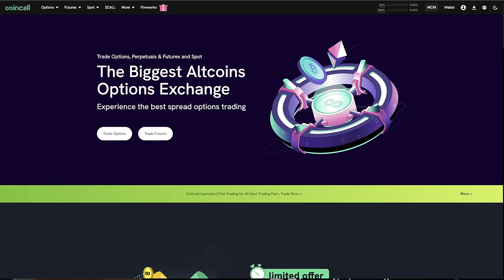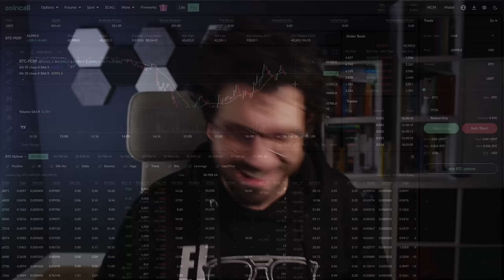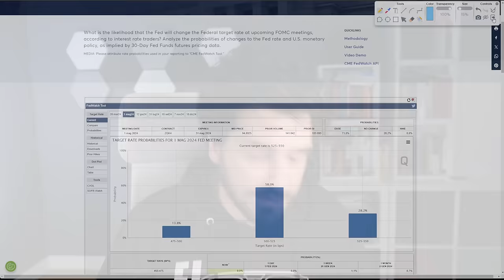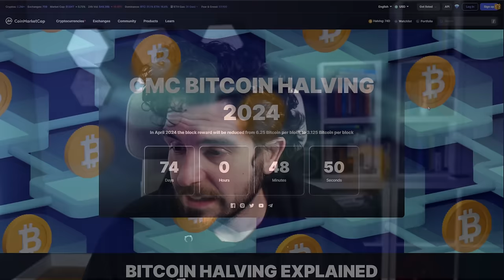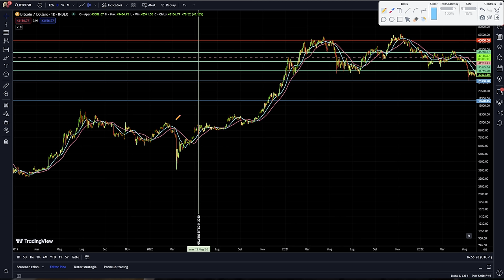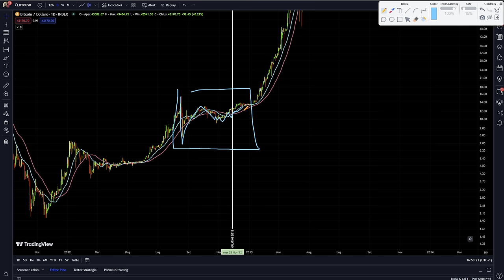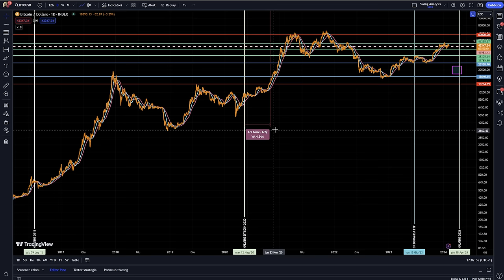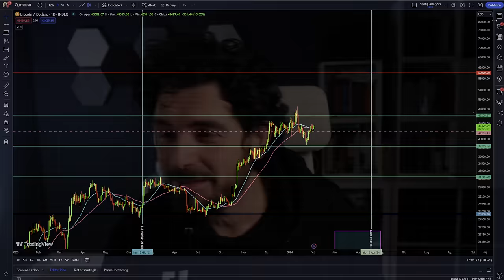Bitcoin Halving: Il Momento Chiave Che Cambierà Tutto!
Bitcoin Halving: Segreti del Passato e Strategie Vincenti!
Tutte le ipotesi relative all'halving ed una informazione che vale oro.
Stay Crypto

FINO A 400$ IN REGALO

00:00 Intro
01:20 Sorpresa Esclusiva: Trading Bonus in Regalo!
05:00 Previsioni sui Tassi di Interesse: Svolta nel 2024?
07:30 L'Impatto dell'Halving su Bitcoin: Cambiamenti all'Orizzonte
11:00 Viaggio attraverso gli Halving di Bitcoin
12:30 Il meccanismo dell'halving di Bitcoin tutto quello che devi sapere
14:30 Analisi delle Serie Storiche dell'Halving
17:30 Countdown all'Halving: Cosa Fare Prima del Grande Evento
23:00 Bitcoin halving la svolta arriverà da qui

LA MIA ATTREZZATURA VIDEO: